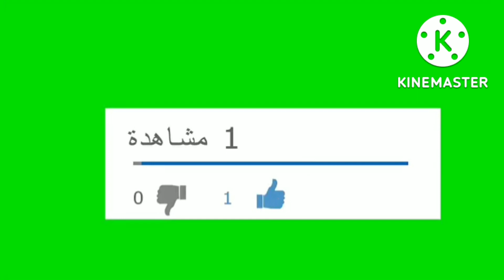الرجاء الرياضي 1-0 حسنية أكادير هدف محمد النهيري في الدقيقة 90+7